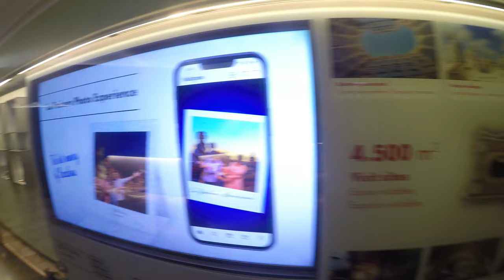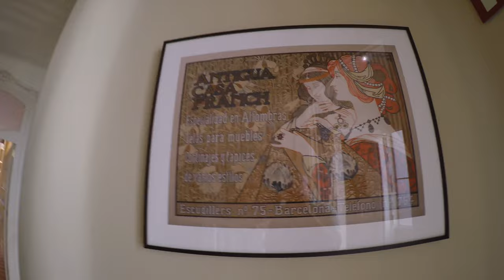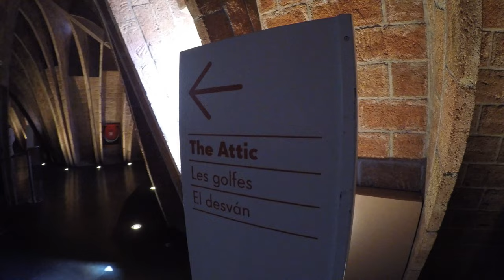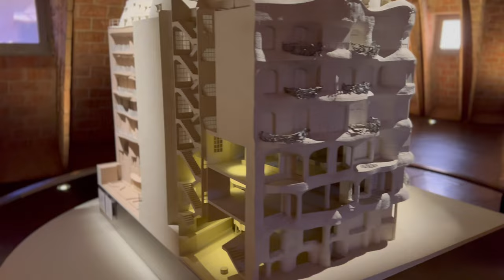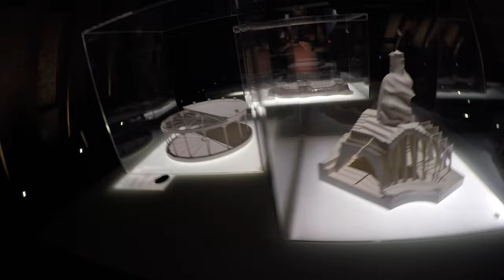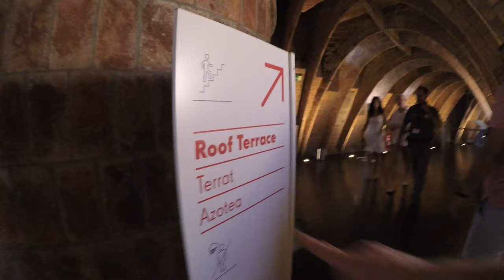Casa Milà, La Pedrera [Français]